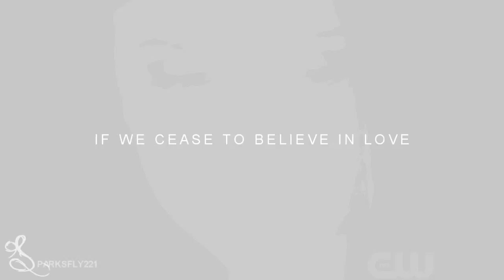behind these castle walls ..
well this is for the LoveBites Contest hosted by SilverxBeauty!
first i wanted to make i damon video .. but i saw the first responses and yes .. all about damon .. and every video was so good o.o
.. cause of that i was looking for another song for a new charakter .. and then this turned out ;)
yeah i know this song is overused with katherine but i HAVE to make this ;DD
i'm not very proud but i hope it is enough for the next round (:

--title: behind these castle walls ..
--character: katherine pierce
--fandom: vampire diaries
--coloring: by me
--song: castle walls (faux dubstep remix)